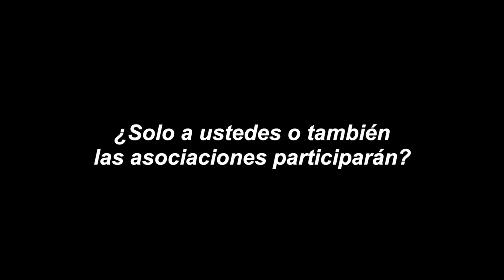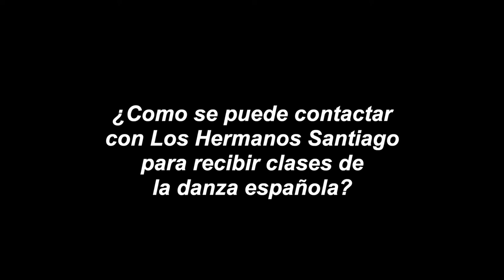REPORTAJE FLAMENCO AL ALBA